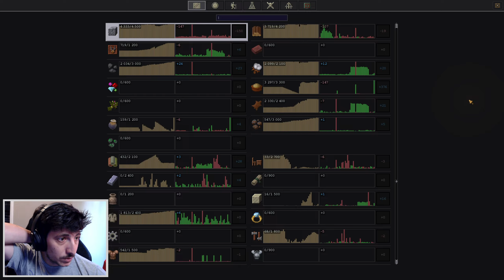Entertaining the Masses | Songs of Syx v67 | Episode 24